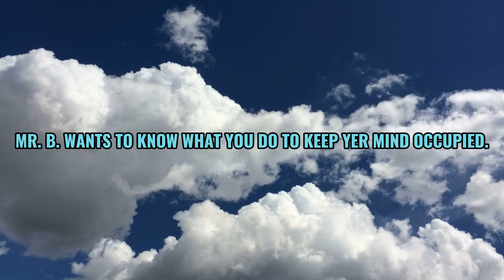Keeping busy and staying out of your head.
There are a lot of things I do. There are plenty of things that should have been done. Now, with a clear mind a lot of activities and responsibilities are taking priority.

The images of individuals appearing in this video serve solely for illustrative purposes. They may not represent actual doctors or patients.